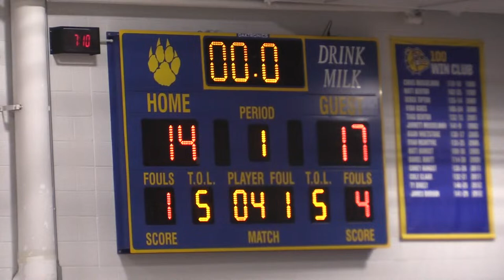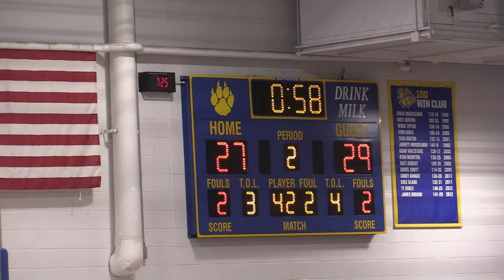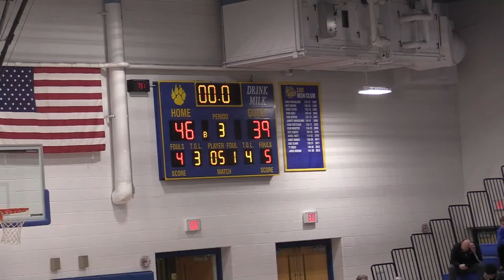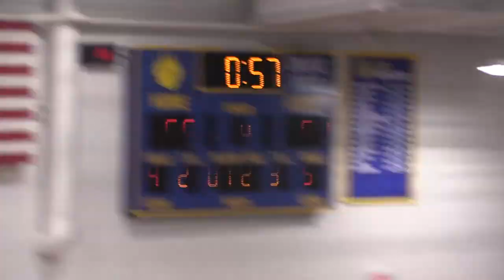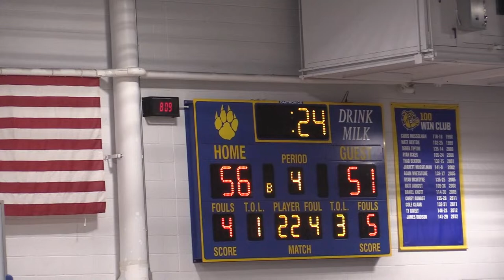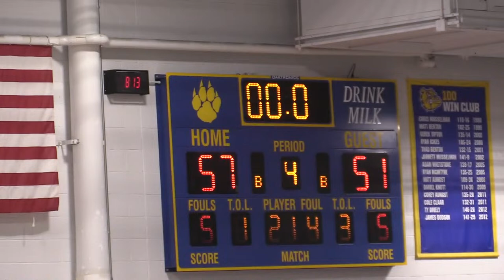PLAYOFFS: Claysburg-Kimmel vs United Boys 2A Basketball